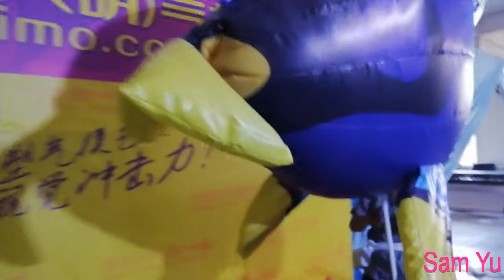Walking Inflatable Finding Nemo for 2018 Spain City Parade Decoation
Brand : Yantai waha (daming) Inflatable Co., Limited
Skype: flyyang_
Address : 1203 Room SanShui building YanTai city ShanDong province China.